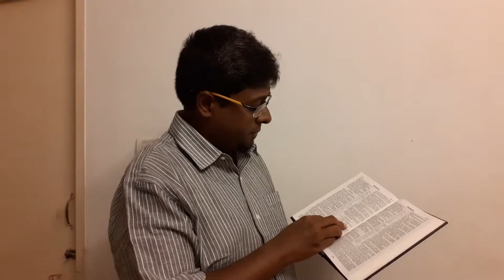Proof you can loose your salvation? Mind blown.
There is a verse in the bible that on reading you will be certain you can loose salvation-- until you verify its context! Context is King! Watch this Tamil video.

Hebrews 6:4-5  ஏனென்றால், ஒருமுறை பிரகாசிக்கப்பட்டும், பரலோக பரிசை ருசிபார்த்தும், பரிசுத்த ஆவியானவரைப் பெற்றும்,
தேவனுடைய நல்வார்த்தையையும் இனிவரும் உலகத்தின் பெலன்களையும் ருசிபார்த்தும்,